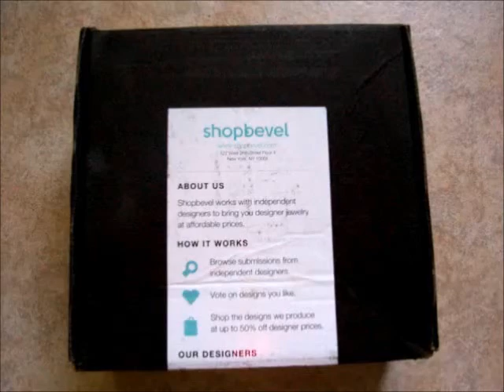Unboxing: Shopbevel - Turquoise Statement Necklace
Shopbevel is a unique jewelry site, where they work with independent designers to bring unique jewelry designs to the market at affordable prices!

If you guys always wanted to design jewelry, but don't have the resources to do it on your own, but you have the ideas, well now you can with the help of Shopbevel!

If you submit a design and you get the most votes from the Shopbevel community, Shopbevel will produce your design and it will be sold at the Shopbevel site, and you will receive 15% royalty for every piece produced and sold!

For more information about Shopbevel, have a look at their & also my blog,